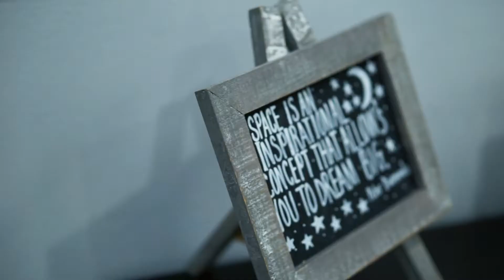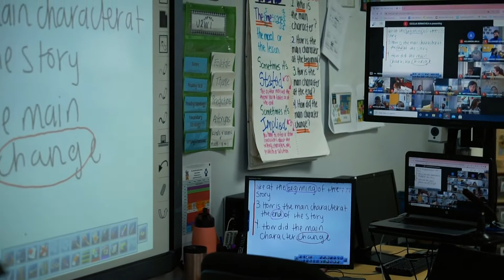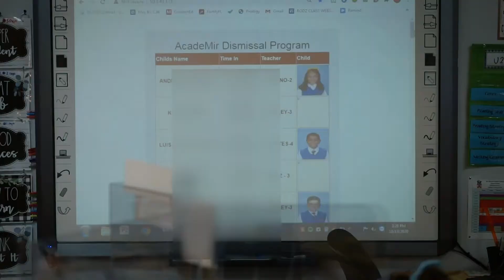Re-Opening Schools - Academir Charter School West - October 2020